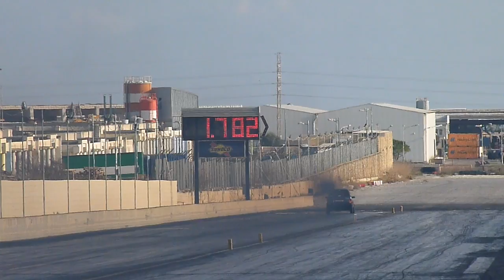November 2014 QTM Day 3 Run 83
23rd November 2014 - Day 3 "Finals and Eliminations" of the 2014 Championship Finals,  hosted by the MDRA at Hal Far Raceway